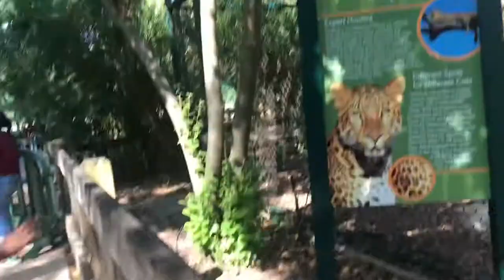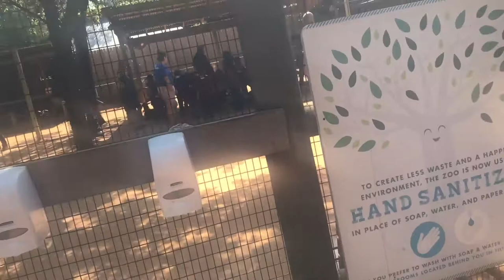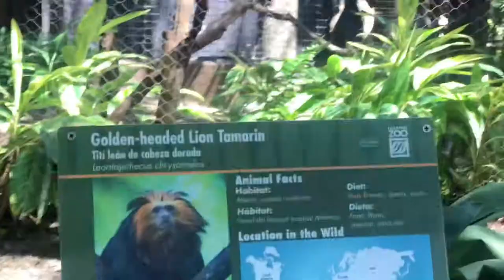Houston Zoo: Field Trip Vlog #008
ASMR VIDEO CHECK OUT @TrophyToTheTingles on IG